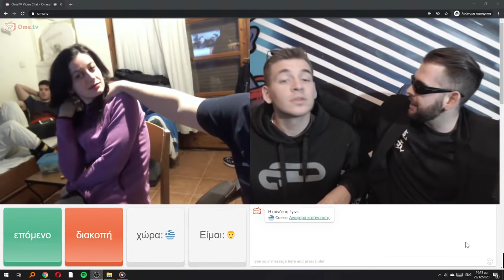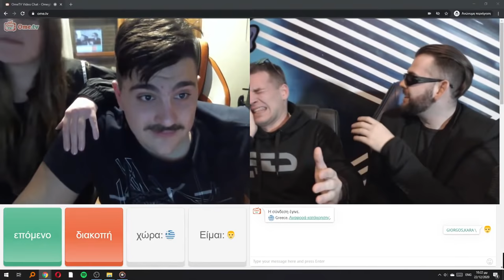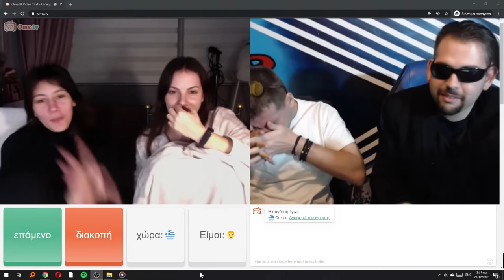ΤΟ ΕΠΑΙΞΑ ΜΑΦΙΟΖΟΣ ΚΑΙ ΨΑΡΩΣΑΝ ΟΛΟΙ (OΜΕ.TV)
Kατέβασε το RAID ✅ IOS ✅ ANDROID ✅ PC και πάρε ένα special starter pack 💥 Διαθέσιμο μόνο για τις επόμενες 30 ημέρες!
Hey Guys, Βρείτε με εδω! ヅ

EQUIPMENT :

●Lens | EF 50mm f/1.8 STM

➥Επιτρέπεται η Κοινοποίηση και η αναπαραγωγή των Βίντεο απο Sites,Σελίδες,ΤV μόνο αν υπάρξει αναφορά του Καναλιού είτε Λεκτικά ή μέσο Λινκ του Εκάστοτε Βίντεο
 ➥Απαγορεύεται οποιαδήποτε χρήση των Βίντεο Χωρίς την αναφορά του Καναλιου

♪Beat : Yoni The Price

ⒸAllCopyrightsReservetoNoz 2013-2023